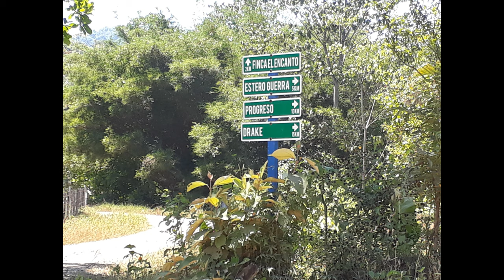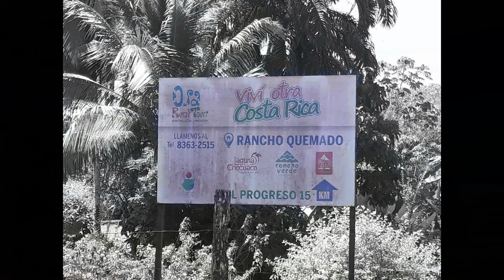de Río Sierpe a Puerto Jiménez. Febrero 2019